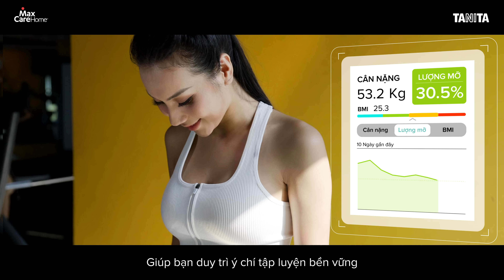CÂN PHÂN TÍCH CƠ THỂ TANITA TẠI MAXCARE HOME - ĐỒNG HÀNH CÙNG BẠN TRÊN HÀNH TRÌNH TẬP LUYỆN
Maxcare Home - Thương hiệu chăm sóc sức khỏe gia đình hàng đầu khu vực Đông Nam Á.
✔️ Cung cấp kiến thức chăm sóc, bảo vệ sức khỏe cho bạn và cả gia đình.
✔️ Hướng dẫn sử dụng và bảo quản sản phẩm của Maxcare Việt Nam: ghế massage, máy đo huyết áp, cân điện tử phân tích cơ thể, máy tăm nước...
✔️Reviews, cung cấp thông tin về sản phẩm ghế massage, massage chair, ghế mátxa giúp người mua dễ dàng lựa chọn sản phẩm phù hợp nhất với nhu cầu
✔️ Cập nhật thông tin ưu đãi và giảm giá HÀNG THÁNG
MaxCare Home
"GPĐKKD số 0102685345 do Sở KHĐT Hà Nội cấp ngày 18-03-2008"